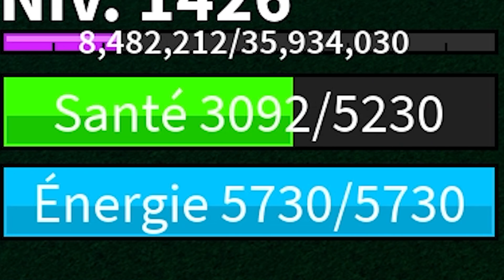Je Débloque la V3 de la RACE SHARK..! ( je suis invincible )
Nouvelle vidéo sur blox fruit, j'augmente la puissance de ma race shark en v3 et tue boss du sea 2 level 1475.